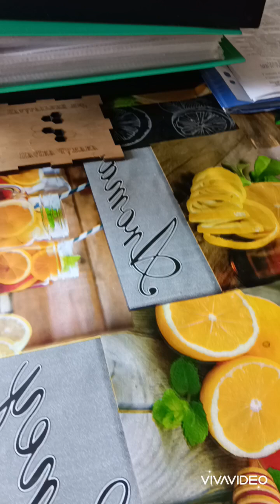Про ПИВО: Van Pur - безалкогольное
Сегодня на обзоре безалкогольное пиво из Польши от пивоварни Van Pur